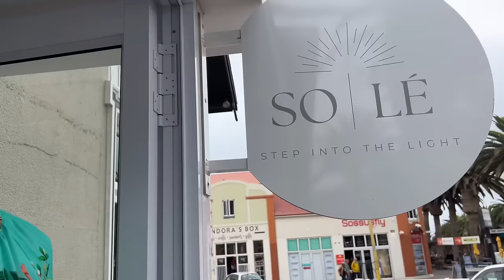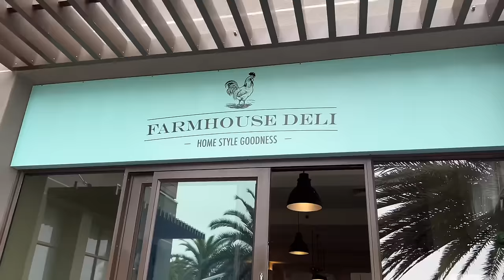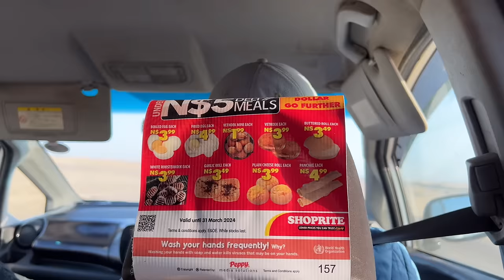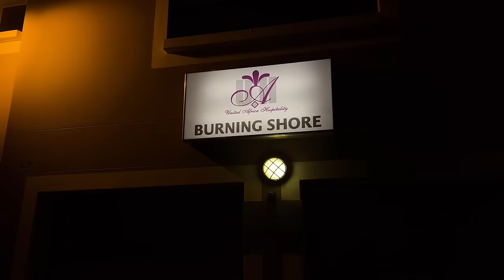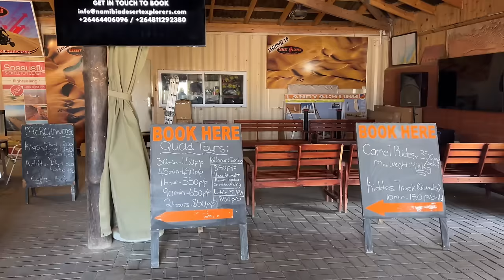VLOG : Staycation with my Cousin , we stayed @Burning shore , Squadbike’s , Namib Desert experience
Hey Tgang Welcome to yet another video , this as per title is a travel vlog .
I was honored to partner up with The United Africa Hospitality group to showcase one of their properties.